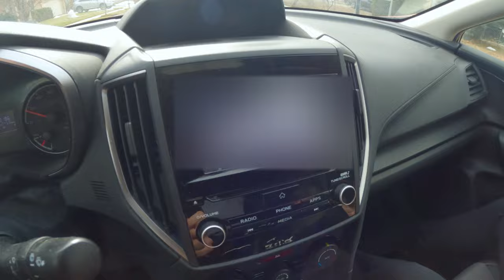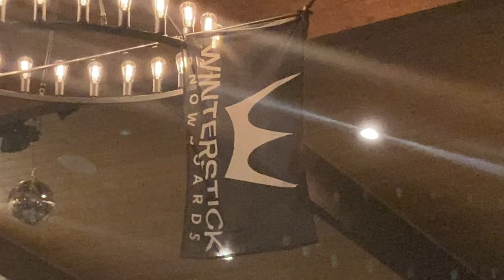SNOWBOARDING TURNS 50 !! - Winterstick 50th Anniversary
Snowboarding turns 50! We were invited to Winterstick's 50th anniversary celebration at Powder Mountain. Got some night riding in for the first time on Bored Progression and met some amazing people at Winterstick!
Big thanks to Mark Winkler for the invite!!

Get your EXCLUSIVE discount on THE BEST winter gloves that exist.

Please consider donating to Wasatch Adaptive Sports & help people with special needs get on snow

Favorite Bindings

My Outerwear:
Thirtytwo TM3 Jacket
Thirtytwo Basement Bib
My Boots

THE best camera for snowsports, the GoPro Hero 11 Black
Audio Upgrade Mod for GoPro wind noise protection
THE BEST drone for fast, compact, cinematic content

Favorite pole for GoPro follow-cam or selfies
Upgrades for the pole

BEST accessory for quick GoPro POV shots (Better than Helmet Mount):

BEST goggles & facemask that exist

BEST Balaclavas that exist

Favorite Snow Helmet

Favorite Splitboard Bindings
My Splitboard

Follow the journey of a 40-year-old kid escaping boredom by chasing progression. Hopefully, motivating you at the same time.

-Dan